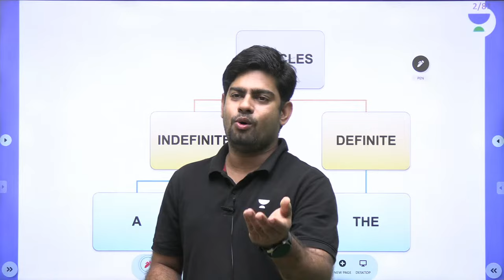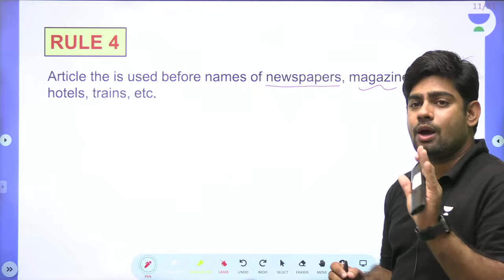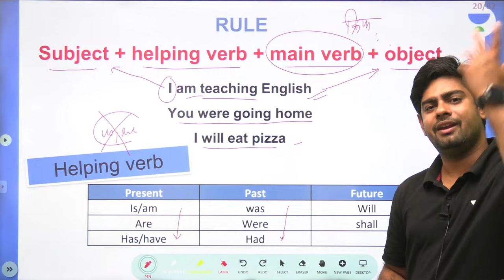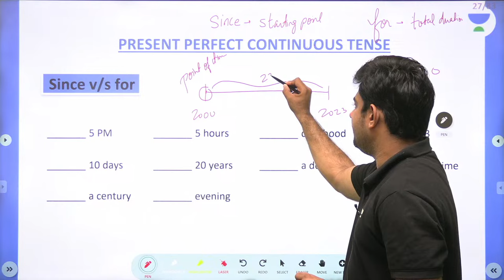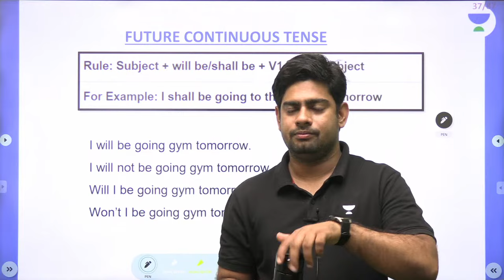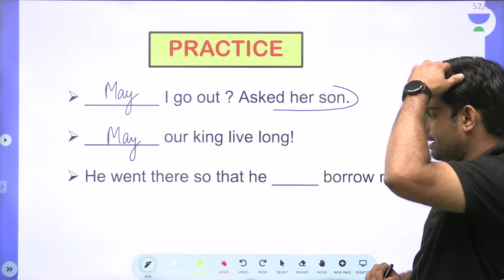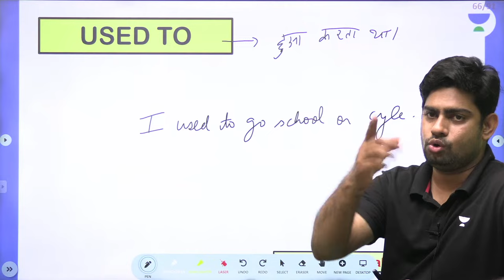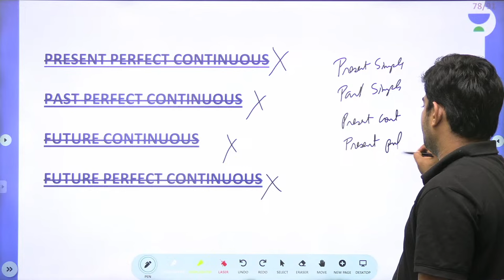English Grammar in 1 shot | Basic to Advance English | Surya Prakash Shamra | Linking Laws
In this session, Educator Surya Prakash Sharma will be discussing  English Grammar in 1 shot | Basic to Advance English. He'll be discussing the importance of Basic to Advance English

Call Surya Prakash Sharma's team on  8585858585 and take your Judiciary Preparations to the next level.

➤ About the Educator:  teaching English in Jodhpur for 6 years to the students who are preparing for UPSC, SSC and other state competition exams.

You can enroll to Unacademy Subscription and get the following benefits:
1. Learn from your favourite teacher
2. Dedicated DOUBT sessions
3. One Subscription, Unlimited Access to Live Online Classes and Videos
4. Real-time interaction with best-in-class teachers
5. You can ask doubts in live online classes
6. Limited students in each Class
7. Download the videos & watch them offline